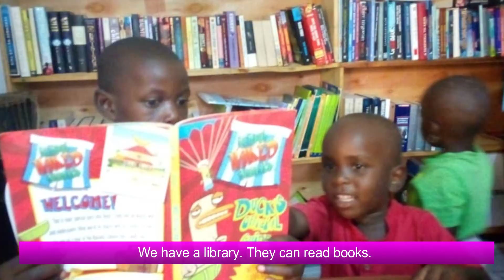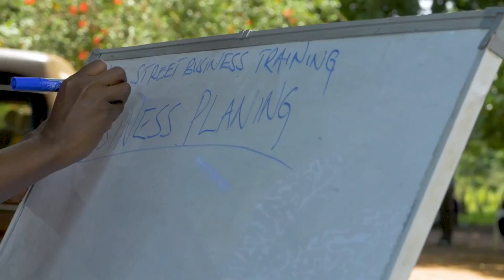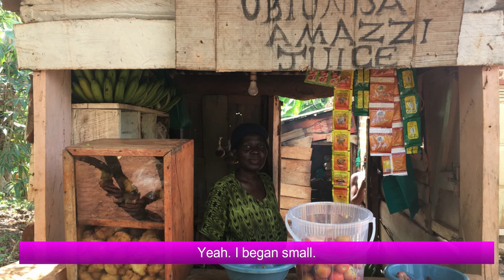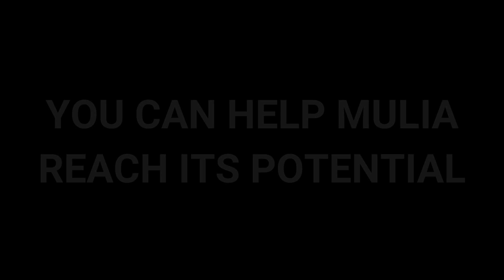Music for Life Africa 2019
Hey everyone! In case you missed the fundraiser on March 30 in Lethbridge, Alberta, Canada, here's an update of what MULIA has been up to!

Under Designation write "Music for Life Africa"